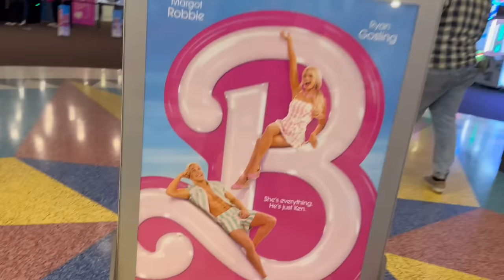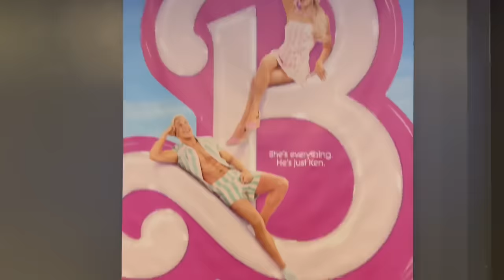Taking my REBORN to see the New BARBIE Movie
We're taking our Reborn Brooklyn to see the new Barbie movie! and We're so excited! Have you seen it yet?

Adopt your very own reborn at aliyahsplaybornworld.com

We love hearing from you so if you want to send mail, please post to:
Aliyah's Playborn World